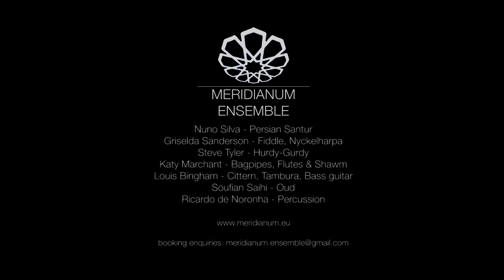Meridianum Ensemble - De todo mal e de toda ferida (Live at Kingskerswell)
Meridianum Ensemble - De todo mal e de toda ferida (CSM 129) - Live at Kingskerswell

Featuring:
Nuno Silva: Persian Santur
Ricardo de Noronha: Percussion
Soufian Saihi: Oud
Griselda Sanderson: Nyckelharpa
Louis Bingham: Cittern
Katy Marchant - Bagpipe
Steve Tyler: Hurdy-gurdy

Filmed and recorded in April 2018 by Tom Glastonbury in Kingskerswell - Devon, UK

Audio recorded, mixed and mastered by Nuno Silva.
Video edited by Ricardo de Noronha and Nuno Silva.